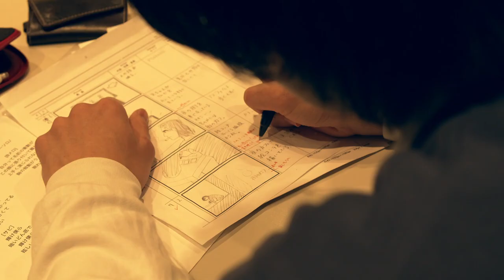Drawin' - 輝けぼくら (Music Video)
Drawin' → ドローインって読みます。

『輝けぼくら』
ボーカル：たか：屋我龍寛（やがたか）
ギター：にーちゃん：北市哲（きたいちてつ）
ベース：オキシー：置塩仁司（おきしおひとし）
ドラム（？）：置塩仁司

なぜ「輝けぼくら」なのか？

MV監督：屋我龍寛
作詞：屋我龍寛
作曲：北市哲
編曲：置塩仁司
女の子：有澤美紅
エキストラ協力：土居能恵留　井ノ本陸
バンドロゴ：置塩仁司
CG画像作成：渡邊拓真
撮影：大下雅子
レコーディング：龍華大吾
キャスティング協力：中司琴理
車両撮影補助：土居能恵留
協力：渡嘉敷海音
感謝：渡嘉敷海音　大下雅子

・衣装がちょくちょく赤・青・黄色系に揃っていますが、実はたまたまです。
・イントロで投げるカチンコは手作り。
・置塩が着てるヒッピーな服は北市の私服。
・屋我以外の二人は喫煙者のため、走るシーンでは何度も息が切れていた。
・外の撮影は大体寒かった。頑張って撮った。
・2:10のみんなでジャンプするシーンの直後、北市はコケる。
・途中に映る絵コンテはガチでこのMVの絵コンテ。
・映画館の弾けるポップコーンは実は屋我が仕事中に作ったティッシュ丸めたやつ。
・そのポップコーンを本物と勘違いして撮影の大下が口に入れて出した。

【合成素材】
お花